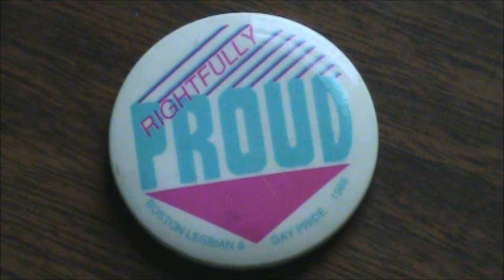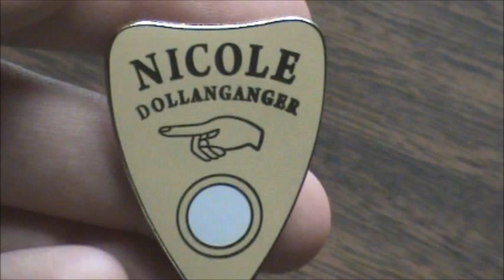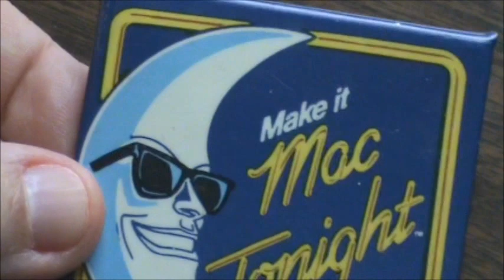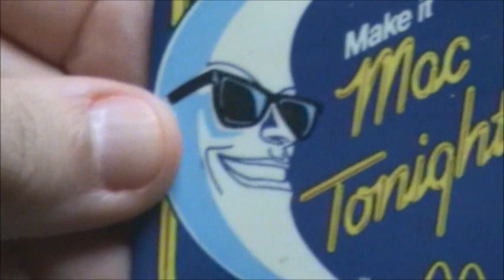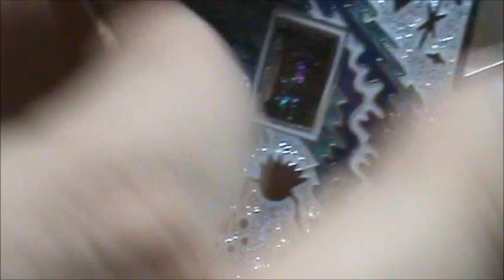Favorite Pins (part 2)